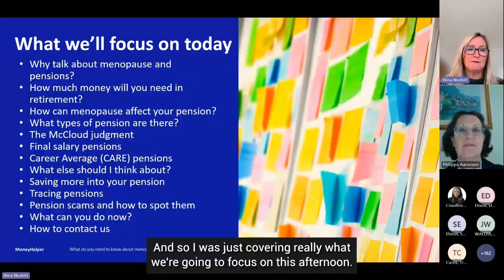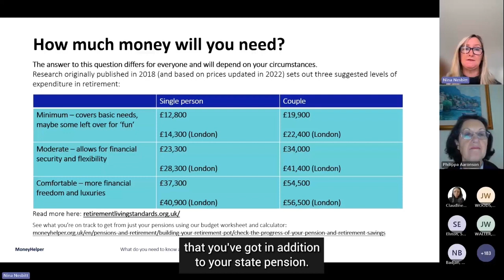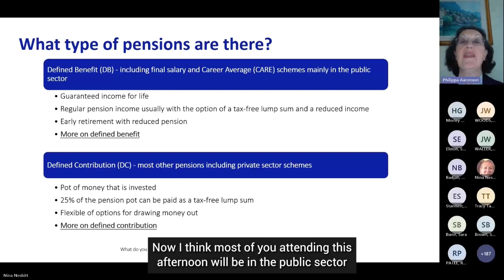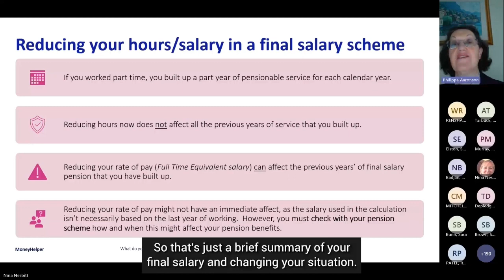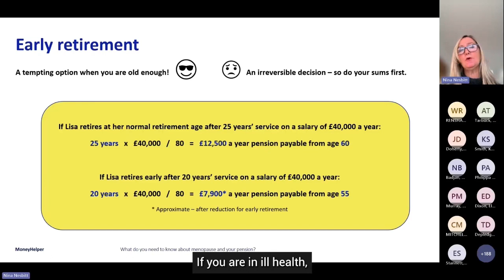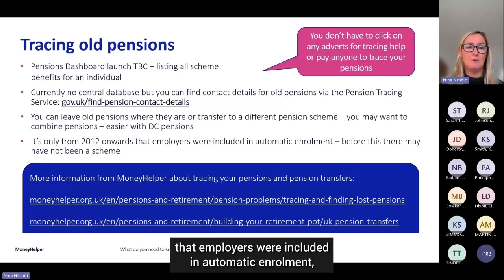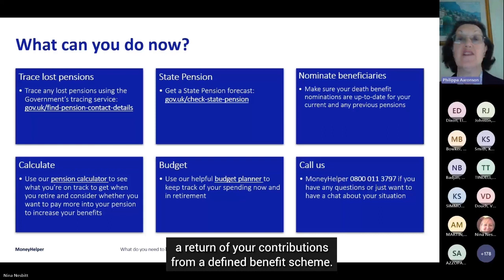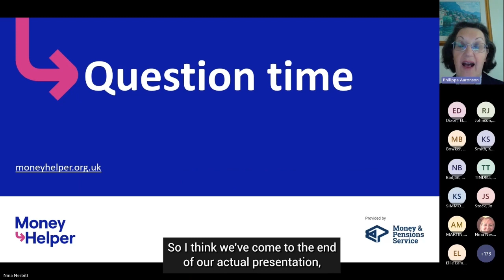Your pension and the menopause: A session for those with Defined Benefits or Public Sector pensions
Did you know that the menopause could have a negative impact on women’s pensions? In this 30-minute webinar, our experts from MoneyHelper will explain what impact the menopause could have on your pension and how you can focus on saving for your retirement.